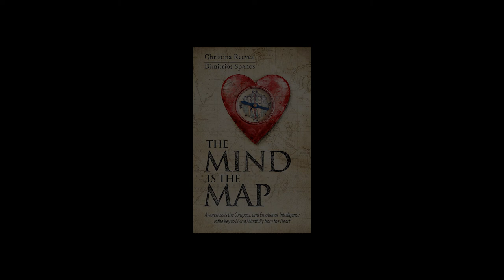The Mind Is The Map Book Trailer